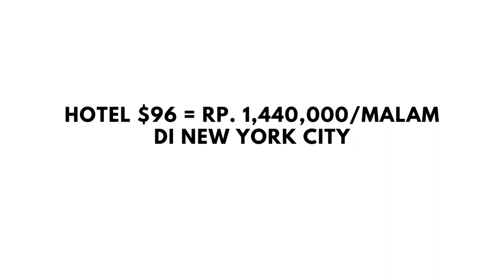Hotel $96 = Rp. 1,440,000 / Malam di New York City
New York City merupakan kota besar New York yang mana kota ini merupakan salah satu pusat bisnis terbesar di Amerika serikat. Kota ini menjadi kota tersibuk di Amerika Serikat. Kota ini merupakan kota tujuan wisata dan mencari nafkah dari berbagai negara baik asia, eropa dan negara lain. Harga hotel-hotel di New York City terbilang mahal dan hotel ini merupakan hotel dengan harga murah yang recommended jika kamu mau melakukan perjalanan ke New Yorkk City.

Previous Video :
Dirlaba Dilmurat & Wang Yibo Bintang Endors 2022|Dirlaba Dilmurat & Wang Yibo Strars Endorsment 2022